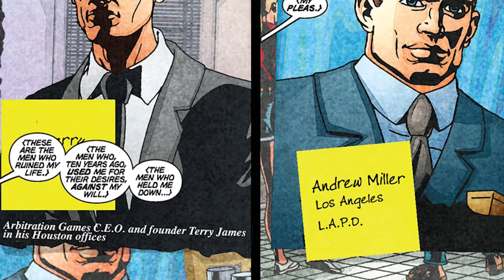Greg Rucka's Elektra Full Story| Elektra (2001)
Hey there YouTube, welcome back to another comic book video. This is the channel where we sit down and cover different comic book stories from different comic book companies. This time, we are going to jump back over to Marvel Comics and we are going to do a full story video. A full story video is where I take a bunch of videos that tell one over arching story and combine them together into one big video.

You never know, your suggestion could be a future video down the road.

To buy this book:

Also pick up some books from my store front to help you build your collection: